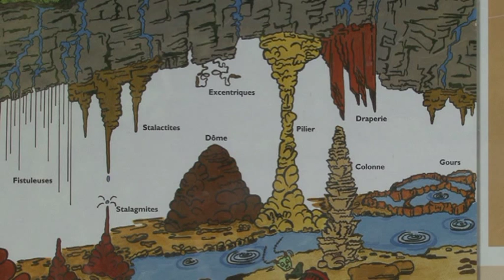Vallorbe le grotte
Ai  piedi  di  una  parete  rocciosa  a  750  m.  di  altitudine  a  Vallorbe ci  sono  le  grotte   nel  calcare  di  sedimentazione  di  un  mare  poco  profondo  che  150  molioni  d`anni  fa  copriva  la  zona.Quando  la  placca  tettonica  africana  ed  europea  entrarono  in  conflitto  il  fondo  si  alzo  formando  l`europa  le  alpi  ed  il  giura . L`acqua  erose  le    roccie  di  calcare  marino   formando  le  grotte  di  qui  la  prima  parte  di   3  km.  agibili .